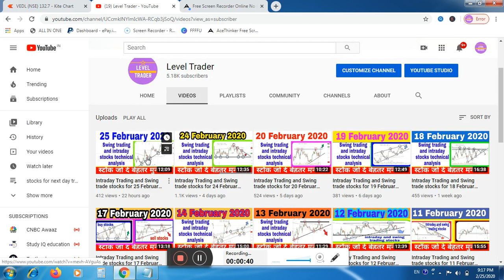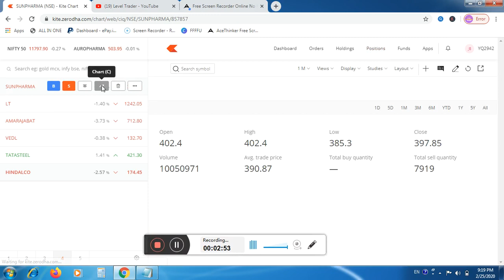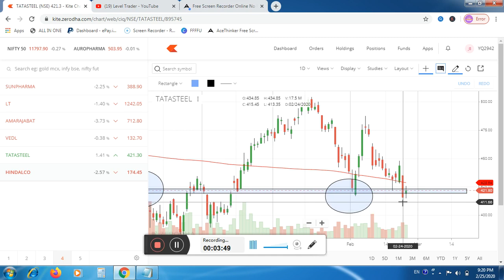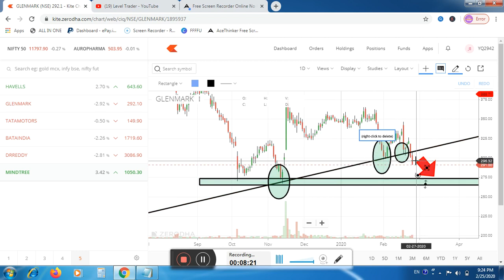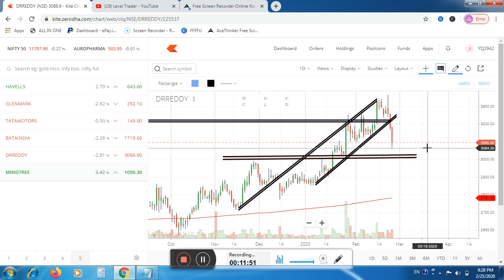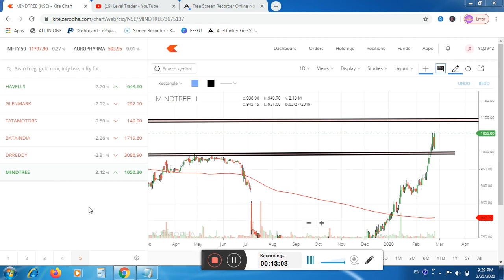Intraday Trading and Swing trade stocks for 26 February 2020 // intraday stocks tips in hindi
To join revised course 2020 mail on

Copyright of level trader. Downloading this video from YouTube would be in violation of the copyright. Users are allowed to ONLY watch this video training from the YouTube.

free intraday tips,intraday tips for today,best intraday stocks,intraday trading strategy,intraday tips
free intraday call,
free intraday stocks,
free intraday stocks tips,
intraday,
intraday stocks,
intraday stocks to sell tomorrow,
intraday trading,
intraday trading tips,
intraday trading tips today,
stocks for tomorrow,
trading tips,
intraday trading tips for 26 February 2020,
intraday jackport for 26 Feb 2020,
how to do intraday trading,
intraday shares,
intraday trading stock for monday,
intraday trading stock for February 2020,
intraday trading,
intraday tips,
tips, for, tomorrow, Intraday Trading Tips for today, today, intraday calls, intraday trading strategies, free intraday tips,
intraday stocks for Monday, intraday stocks tips,  intraday tips, intraday tips for tomorrow,
intraday tips for today, intraday tips in Hindi, intraday tips in Tamil, intraday tips in Telugu, intraday tips
the intraday trading strategy, intraday trading strategy in the Indian stock market, intraday trading strategy 100 working in stock Hindi,